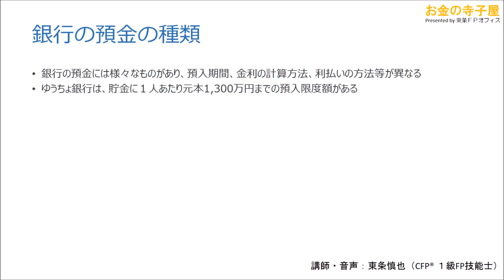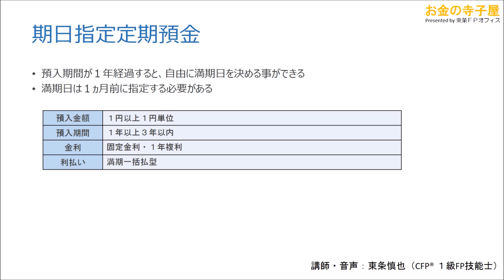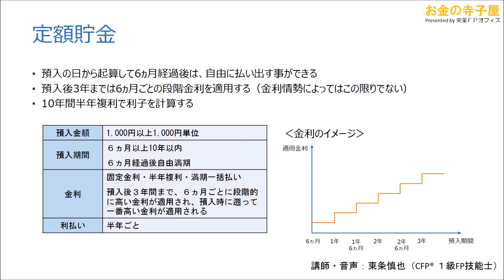【この動画は修正前動画です。下のURLから最新版をご覧ください】49－預貯金等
ゆうちょ銀行の預入限度額が変更された事により、修正しました。